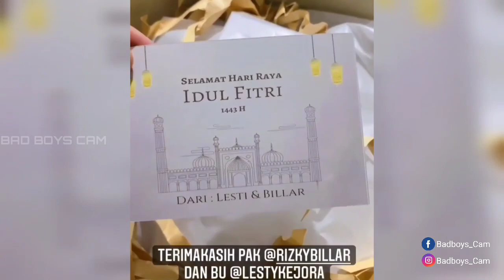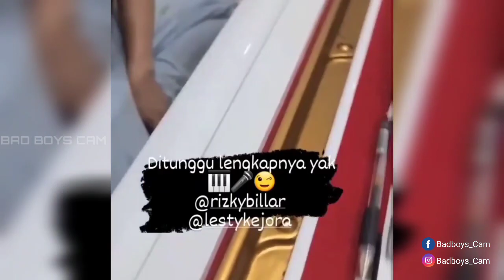Lesti Dan Rizky Billar Akan Lebaran Di Singapura Bersama Atta dan Aurel | Leslar